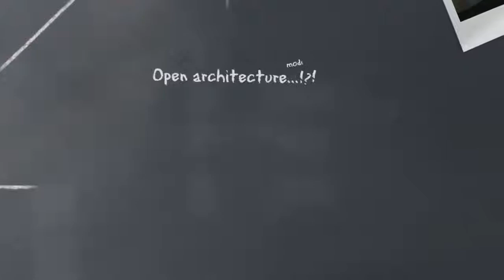Part 1 -GPCC 7 - Brands Hatch - nur 6 Minuten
| GPCC 7 - Brands Hatch |